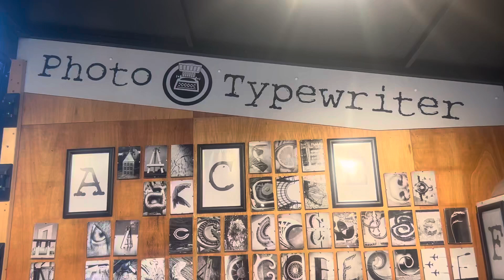Phototype writer (CAMDEN MARKET, LONDON)